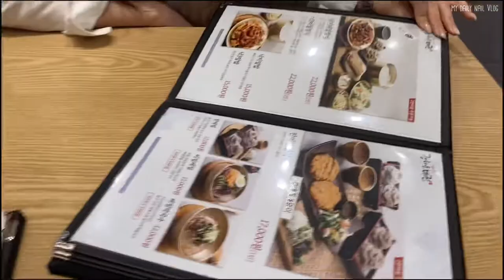Vlog | 친구들과 함께한 연말 연초 | 시술 영상 | 네일 브이로그 | 직장인 브이로그 | 2022 | 갈비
안녕하세요! 늦었지만 새해 복 많이 받으세용!
이번 영상은 연말과 연초에 못봤었던 친구들을 만나는 장면이 있어요!
모두들 백신 꼬박 꼬박 맞고 방역 수칙은 잘 지키며 생활하였습니다 :)

올해는 어서 빨리 ㅋㄹㄴ가 없어졌으면 좋겠습니다!
부족한 영상 봐주셔서 감사하고, 올해도 건강하세요!🤩